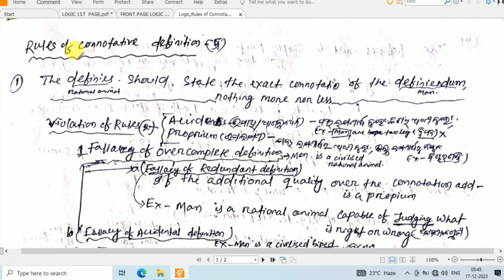Logic,Rules of Connotative Definition,Definiendum & Definies, SSB PGT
State Selection Board Lecturer post and OPSC PGT post Logic and Philosophy
Best YouTube Channel for SSB LECTURER IN PHILOSOPHY and LOGIC
SSB Lectureship and PGT
Philosophy and Logic
Philosophy Lecturer in Odisha
PGT in Philosophy in Odisha
Logic Lecturer in Odisha
Logic post in OPSC PGT.